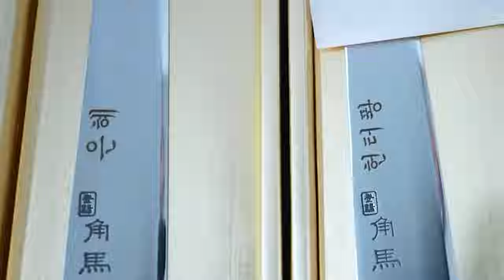물리면 손가락이 뚫리는 물고기를 잡아서 은혜랑 먹어보자!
오늘은 갈치를 많이 잡아서
그냥 먹은것도 아니고
햄버거를 만들어서 은혜랑 먹어봤습니다!!
역시 갈치는 갈치입니다..!!
재미있게 보세요!!
라랑해요!!